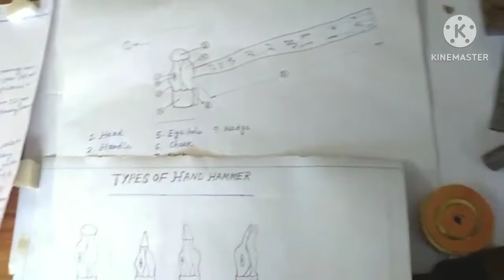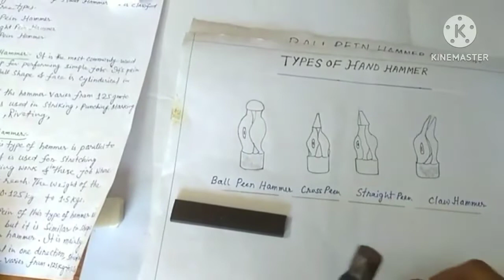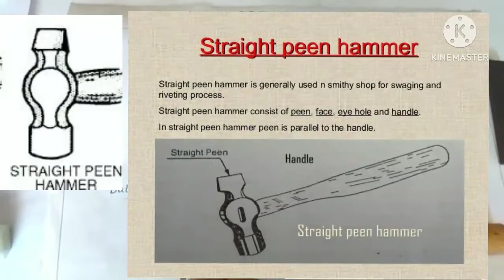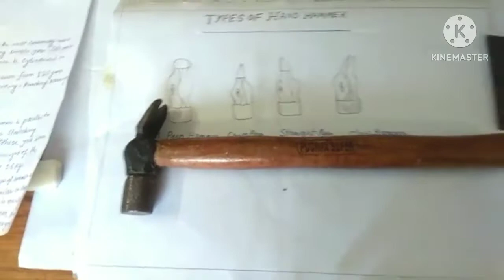Types of Hammer as per Pein 🔨🔨 | Hand Hammer| Engineering Hand Tools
Previous Video link related to Hammer:-
Hammer  🔨🔨- Hand Tools | Ball Pein Hammer |Engineering Hand Tools. For All Engineering Trades/ ITI